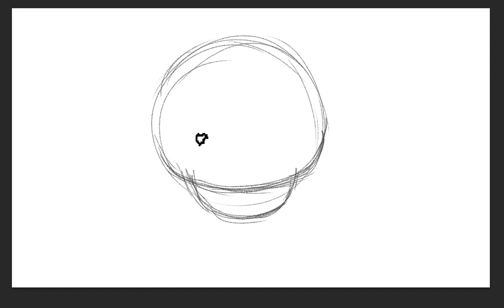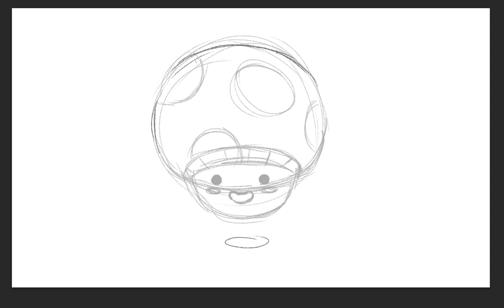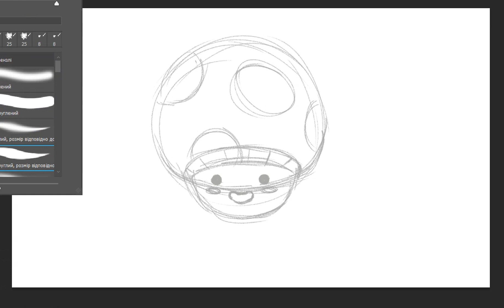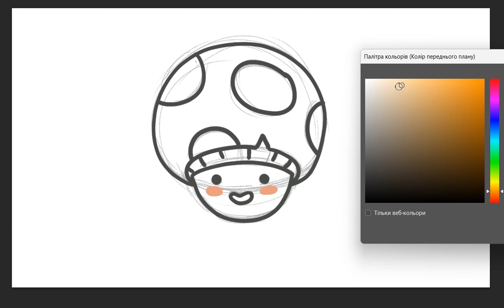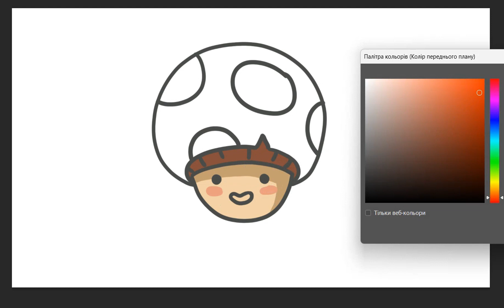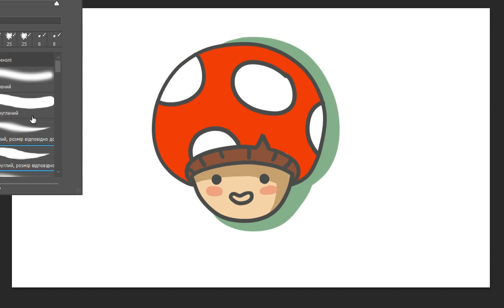Digital drawing: How To Draw A Mario Mushroom | Timelapse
Join me in this captivating video as I bring the iconic Mushroom from the Mario universe to life on my digital graphic tablet. Watch as each stroke of the stylus transforms the blank canvas into a vibrant and recognizable character that has captured the hearts of gamers for generations.

I'll guide you through my artistic process, from the initial outline to the intricate shading and detailing that breathe life into this beloved gaming symbol. The digital medium allows me to explore every curve and contour, ensuring that the final artwork captures the essence of the Mushroom in stunning digital clarity.

Whether you're a gaming enthusiast, an art lover, or simply curious about the creative process, this video offers a behind-the-scenes look at how this classic character takes shape under my digital pen.

Join me on this artistic adventure as we celebrate the nostalgic charm of Mario's Mushroom through the lens of digital art. 🍄🎨